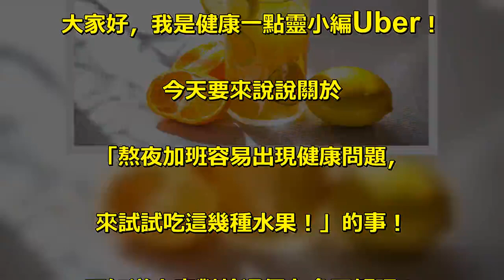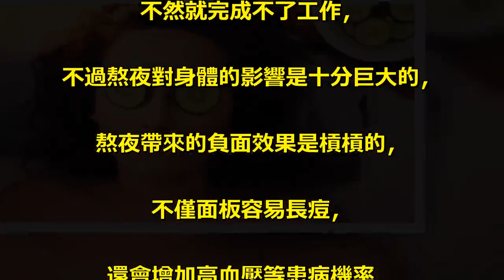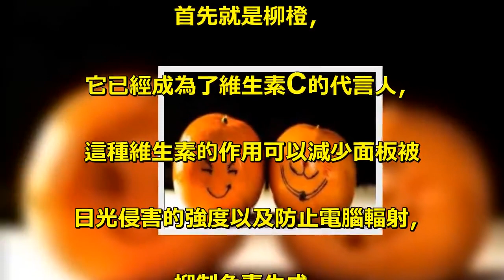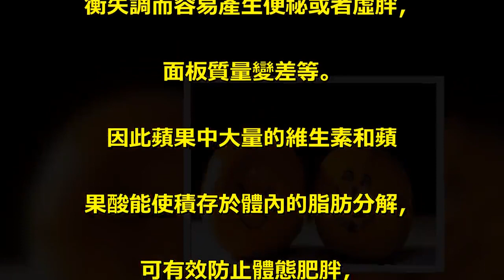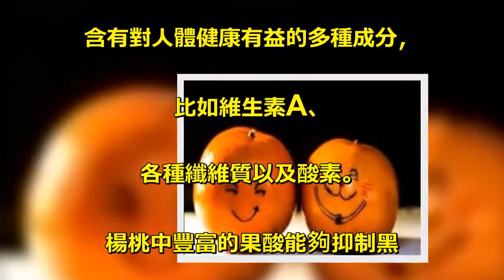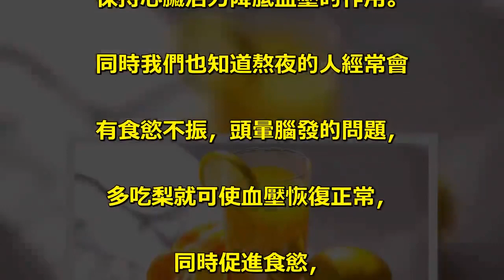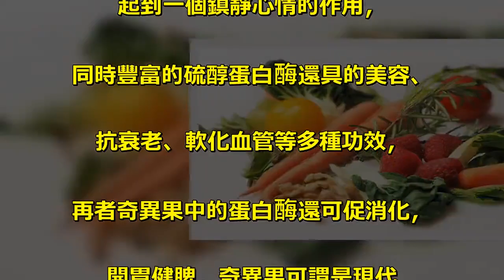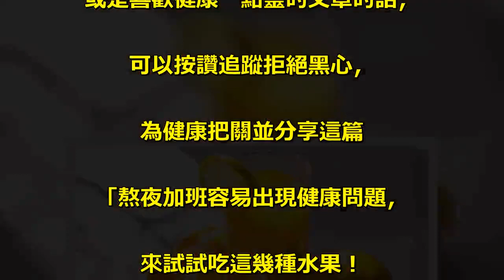每日一蘋果，醫生遠離我，蘋果功效大，常常熬夜就該吃！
大家好，我是健康一點靈小編Uber！. 今天要來說說關於. 「熬夜加班容易出現健康問題，. 來試試吃這幾種水果！」的事！. 不知道大家對於這個有多了解呢？. 一起來看看吧！. 熬夜加班容易出現健康問題？. 來試試吃這5種水果！熬夜加班，. 可能對大家來說都是深惡痛疾但. 是不得不做的事吧，. 犧牲自己的睡眠時間來工作，. 不然就完成不了工作，. 不過熬夜對身體的影響是十分巨大的，. 熬夜帶來的負面效果是槓槓的，. 不僅面板容易長痘，. 還會增加高血壓等患病機率，. 建議可以看看，多食用這幾類水果。. 首先就是柳橙，. 它已經成為了維生素C的代言人，. 這種維生素的作用可以減少面板被. 日光侵害的強度以及防止電腦輻射，. 抑制色素生成，. 讓面板可以保持白皙和光澤，. 柳橙中特有的纖維素和果膠物質. 有利於腸胃蠕動，請腸通便，. 排毒養顏，增強免疫力。. 每日一蘋果，醫生遠離我，. 蘋果含有極豐富的果膠，. 對於便祕患者有顯著的療效，. 而且可以預防動脈硬化。. 由於熬夜的人很容易出現代謝平. 衡失調而容易產生便祕或者虛胖，. 面板質量變差等。. 因此蘋果中大量的維生素和蘋. 果酸能使積存於體內的脂肪分解，. 可有效防止體態肥胖，. 增加血色素，對面板極為有好處。. 接著就是我們常說的楊桃，. 含有對人體健康有益的多種成分，. 比如維生素A、. 各種纖維質以及酸素。. 楊桃中豐富的果酸能夠抑制黑. 色素沉澱，保溼的功效，. 能夠改善面板的現狀。. 對於熬夜的女性來說，. 是有益面板的好水果。. 梨的特性屬於涼性，. 有清熱解毒的作用，. 很多時候都用來熬製降火神器，. 比如常見的冰糖雪梨，. 其含有不少的維生素B族，. 這些維生素可以起到一個緩解疲勞，. 保持心臟活力降胝血壓的作用。. 同時我們也知道熬夜的人經常會. 有食慾不振，頭暈腦發的問題，. 多吃梨就可使血壓恢復正常，. 同時促進食慾，. 減少熬夜引起的併發症。. 最後一種就是奇異果，它裡面含有. 天然的肌醇，提高腦部的活動能力，. 其中的物質可促進穩定情緒，. 起到一個鎮靜心情的作用，. 同時豐富的硫醇蛋白酶還具的美容、. 抗衰老、軟化血管等多種功效，. 再者奇異果中的蛋白酶還可促消化，. 開胃健脾，奇異果可謂是現代. 人由其是熬夜一族健康的法寶。. 你們還有其他的水果可以介紹嗎？. 不妨來聊聊看。. 看完後是不是覺得Uber小編在健康. 一點靈分享的健康生活文章很好呢？. 想看更多好文，. 或是喜歡健康一點靈的文章的話，. 為健康把關並分享這篇. 「熬夜加班容易出現健康問題，. 來試試吃這幾種水果！. 」出去給大家一起看看喔！.